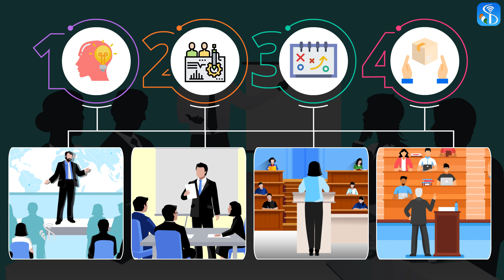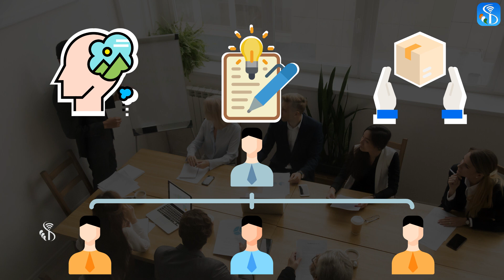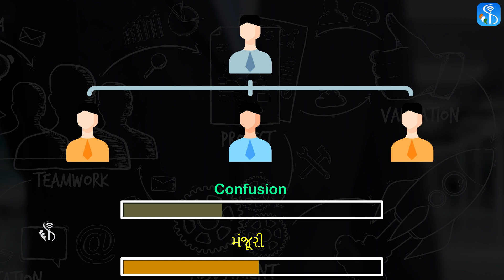Soft Skill | Presentation skills | Gujarati